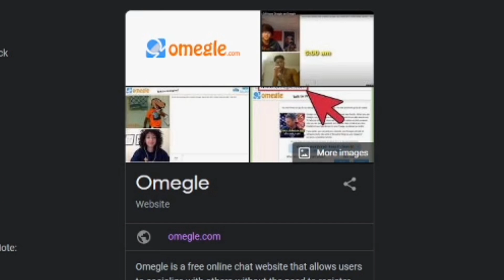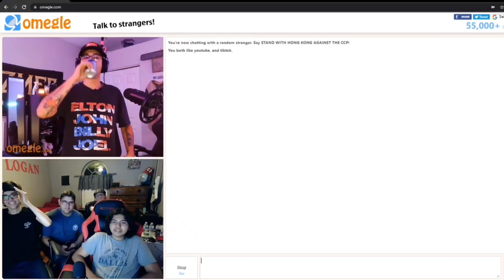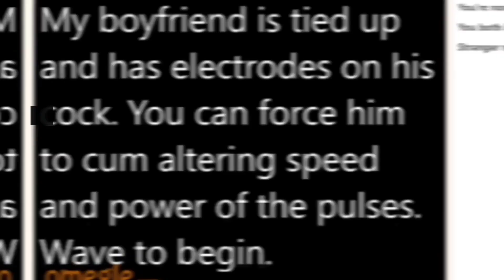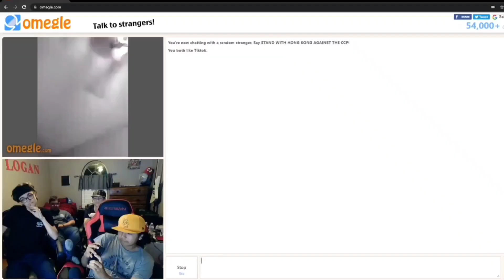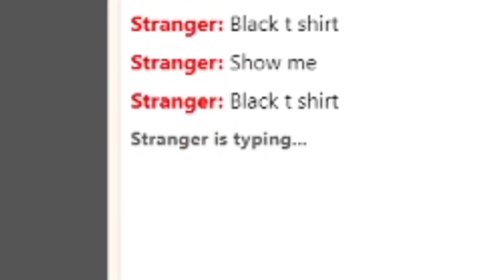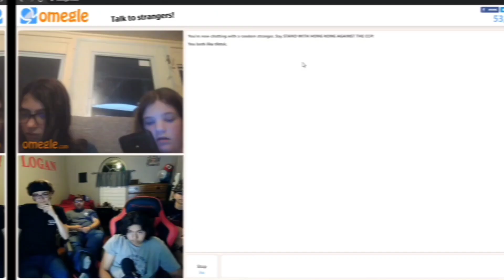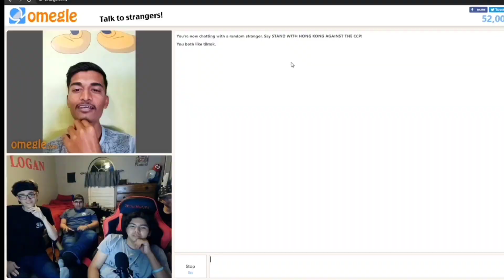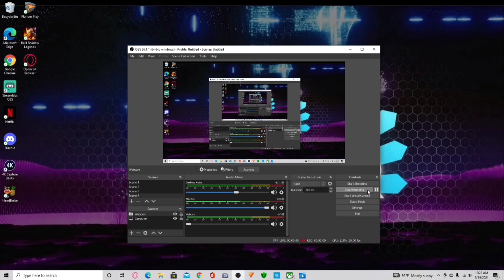Omegle With The Buds Gone Way Too Far...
00:00 Intro
00:33 "I Saw You Guys Earlier"
01:22 Goofy Ah Moments #1
01:45 Who's Logan?
02:02 Burp Competition
02:17 Burger King Hat Kid
03:17 Goofy Ah Moments #2
04:00 Taxes/Wilbur Soot
04:13 Dream Song
05:17 Isaiah's Hot Sister
06:46 Stoned Girl
07:10 Let's Make Girls Appear
07:21 Indian Man Loves D*ck
07:57 Cream Pie
08:04 Trans?
08:51 They're Back
09:18 I Don't Even Know Anymore
09:36 We're All Logan
09:47 I Got A Question
09:59 The Podcast
11:01 I Like Men/Tyler's Indian Conversation
11:43 It Finally Happened
12:08 Tyler's Indian Chant
12:19 Goofy Ah Moments #3
12:35 The Hand Gesture
13:00 Caught In 4K/Outro